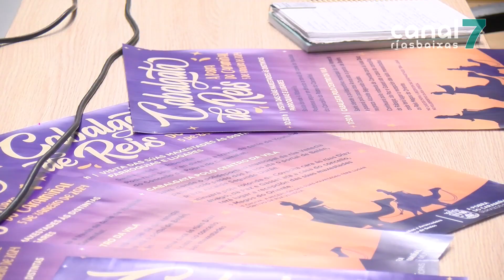Os Reis Magos chegarán á Pobra en descapotables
Todo listo na Pobra para recibir ás súas Maxestades de Oriente este venres. Melchor, Gaspar e Baltasar percorrerán o municipio en vehículos descubertos durante a mañá. Xa pola tarde, terá lugar a tradicional cabalgata polo casco urbano.